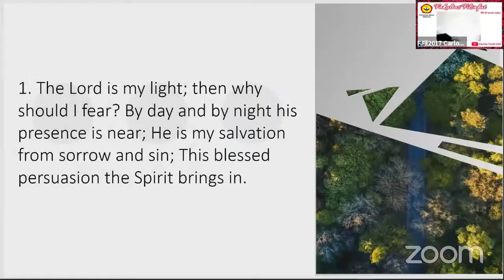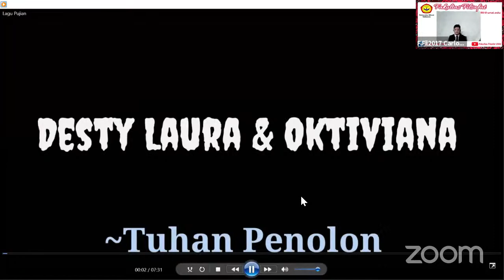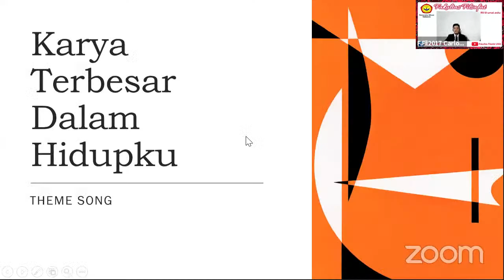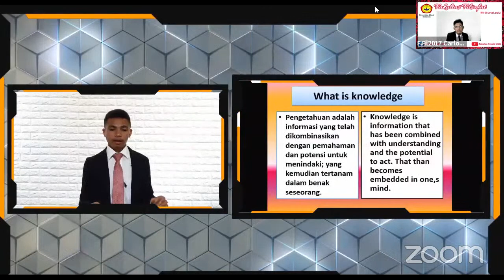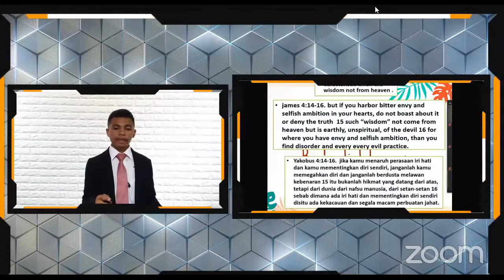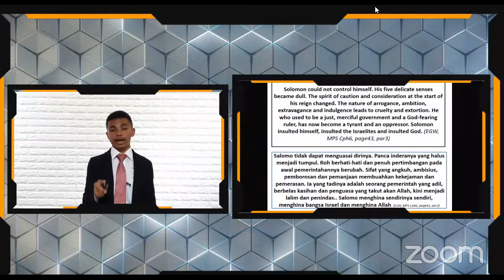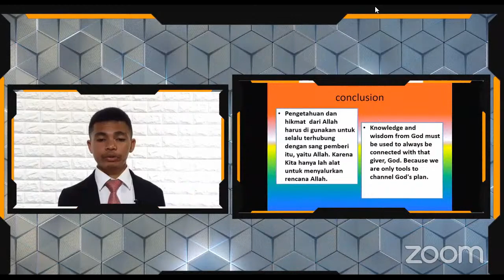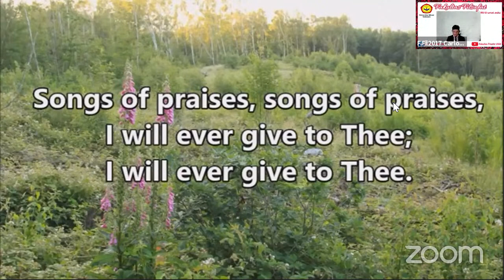WORSHIP PHD FAKULTAS FILSAFAT